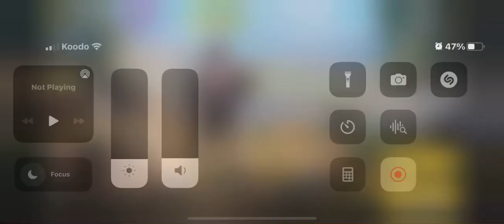Second battle royal of the day